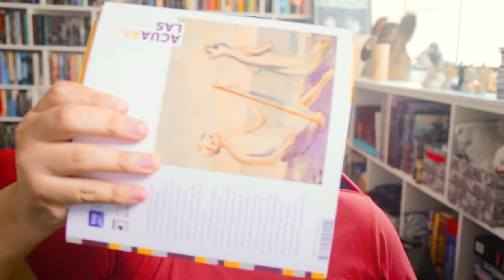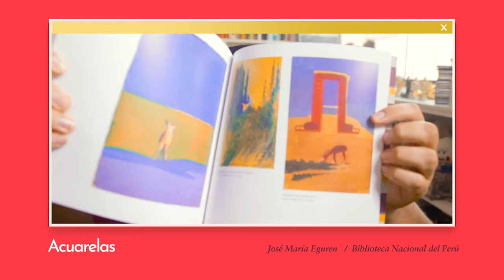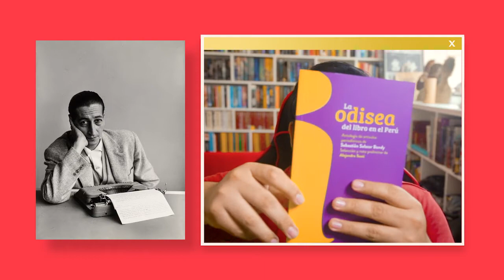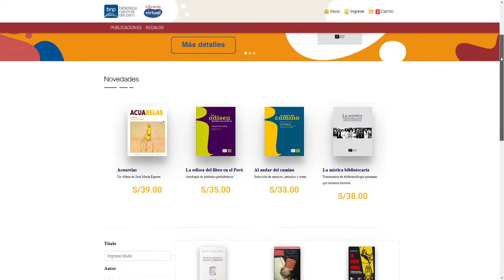Unboxing: Biblioteca Nacioal del Perú | Leerlo Todo | Booktube Perú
Descubramos juntos algnos libros del sello editorial de la @BibliotecaNacionaldelPeru

📸 ¿Fotos de libros? Revisa el Instagram

El contenido del canal tiene como principal propósito promover la lectura y compartir mis gustos literarios. Ninguna opinión es manipulada por bienes económicos o de algún otro tipo. Para mayor información no dudes en escribirme.